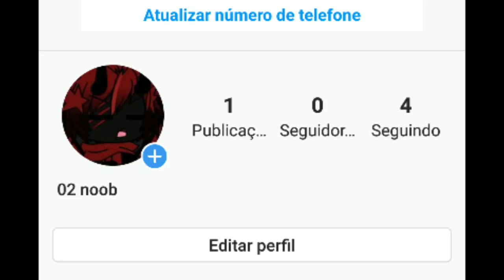Criei meu Instagram QwQ